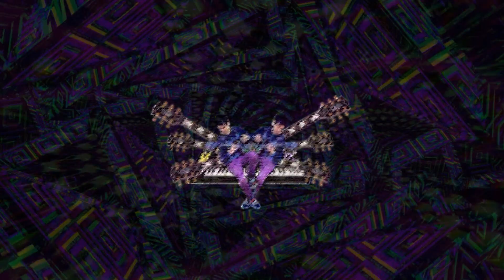Erik Anthony - "Let's See Deeper" [INSTRUMENTAL]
Studio demo take of the song "Let's See Deeper", written & performed by Erik Anthony.